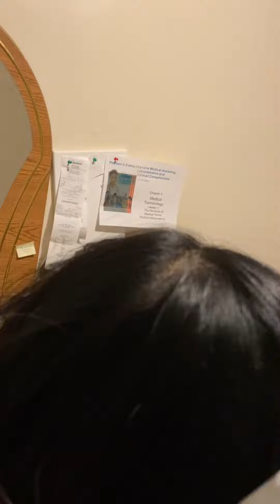curling hair at home